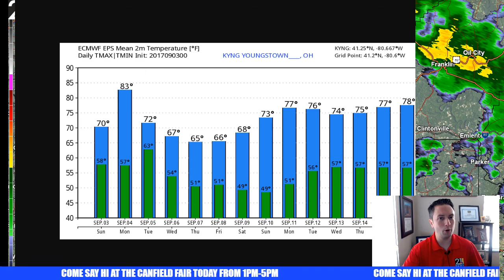Sunday Sept 3rd Video Blog